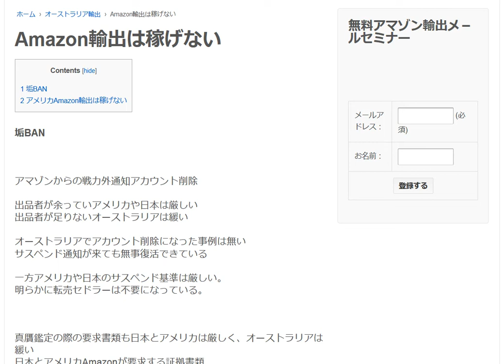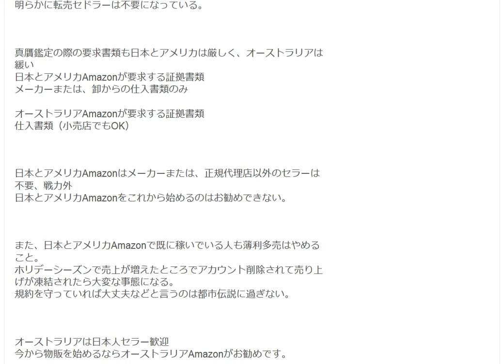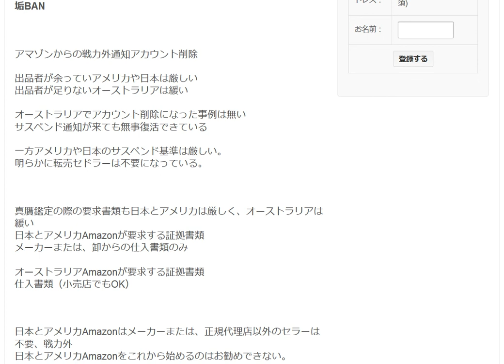アマゾンからの戦力外通知アカウント削除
1日10分で月10万円を稼ぐ! Amazon輸出ビジネスがわかる本　出版社:ソシム (2013/11/22)